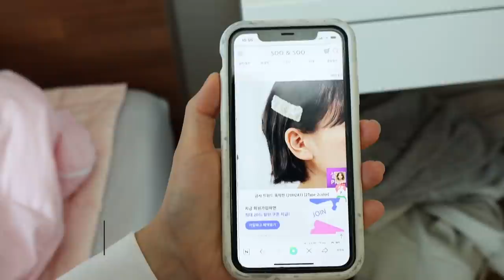누나 속이기 몰카 반응은? [오마이비키]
나한테 저번에 몰카 했겠다
복수를 꿈꾸는 리온이
과연 오비키의 반응은?!